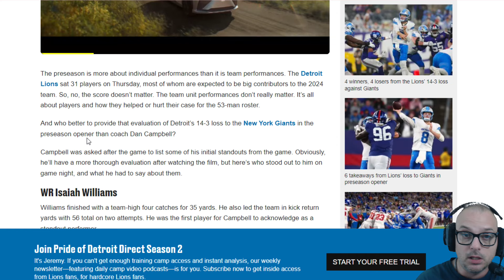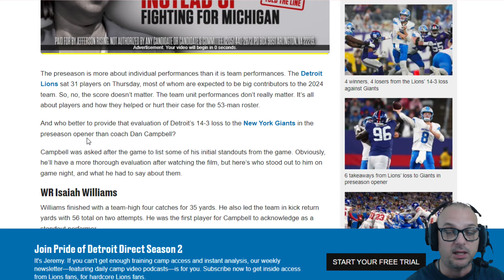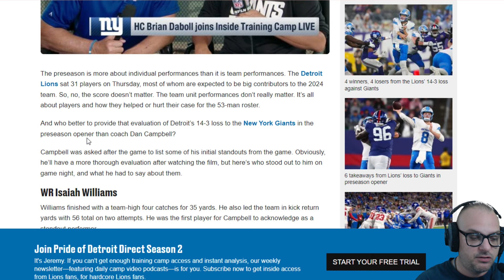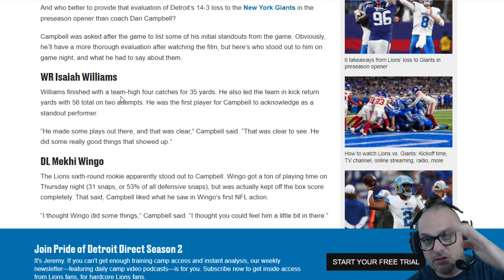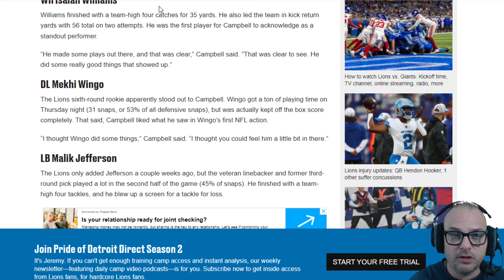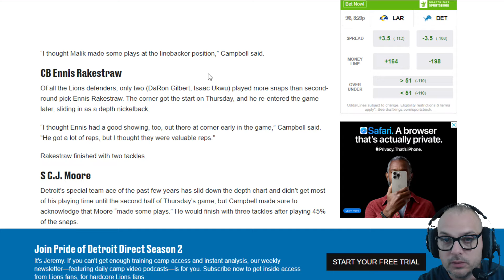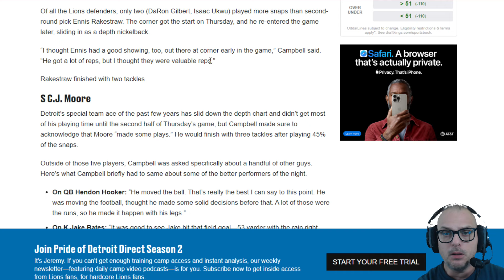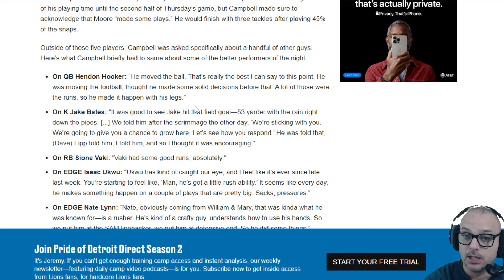Detroit Lions vs. New York Giants Preseason Week 1 Takeaways: Hendon Hooker Played Well + Sione Vaki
The preseason is more about individual performances than it is team performances. The Detroit Lions sat 31 players on Thursday, most of whom are expected to be big contributors to the 2024 team. So, no, the score doesn’t matter. The team unit performances don’t really matter. It’s all about players and how they helped or hurt their case for the 53-man roster.

And who better to provide that evaluation of Detroit’s 14-3 loss to the New York Giants in the preseason opener than coach Dan Campbell?

Campbell was asked after the game to list some of his initial standouts from the game. Obviously, he’ll have a more thorough evaluation after watching the film, but here’s who stood out to him on game night, and what he had to say about them.

WR Isaiah Williams
Williams finished with a team-high four catches for 35 yards. He also led the team in kick return yards with 56 total on two attempts. He was the first player for Campbell to acknowledge as a standout performer.

“He made some plays out there, and that was clear,” Campbell said. “That was clear to see. He did some really good things that showed up.”

DL Mekhi Wingo
The Lions sixth-round rookie apparently stood out to Campbell. Wingo got a ton of playing time on Thursday night (31 snaps, or 53% of all defensive snaps), but was actually kept off the box score completely. That said, Campbell liked what he saw in Wingo’s first NFL action.

“I thought Wingo did some things,” Campbell said. “I thought you could feel him a little bit in there.”

LB Malik Jefferson
The Lions only added Jefferson a couple weeks ago, but the veteran linebacker and former third-round pick played a lot in the second half of the game (45% of snaps). He finished with a team-high four tackles, and he blew up a screen for a tackle for loss.

“I thought Malik made some plays at the linebacker position,” Campbell said.

CB Ennis Rakestraw
Of all the Lions defenders, only two (DaRon Gilbert, Isaac Ukwu) played more snaps than second-round pick Ennis Rakestraw. The corner got the start on Thursday, and he re-entered the game later, sliding in as a depth nickelback.

“I thought Ennis had a good showing, too, out there at corner early in the game,” Campbell said. “He got a lot of reps, but I thought they were valuable reps.”

Rakestraw finished with two tackles.

S C.J. Moore
Detroit’s special team ace of the past few years has slid down the depth chart and didn’t get most of his playing time until the second half of Thursday’s game, but Campbell made sure to acknowledge that Moore “made some plays.” He would finish with three tackles after playing 45% of the snaps.

Outside of those five players, Campbell was asked specifically about a handful of other guys. Here’s what Campbell briefly had to same about some of the better performers of the night.

On QB Hendon Hooker: “He moved the ball. That’s really the best I can say to this point. He was moving the football, thought he made some solid decisions before that. A lot of those were the runs, so he made it happen with his legs.”
On K Jake Bates: “It was good to see Jake hit that field goal—53 yarder with the rain right down the pipes. [...] We told him after the scrimmage the other day, ‘We’re sticking with you. We’re going to give you a chance to grow here. Let’s see how you respond.’ He was told that, (Dave) Fipp told him, I told him, and so I thought it was encouraging.”
On RB Sione Vaki: “Vaki had some good runs, absolutely.”
On EDGE Isaac Ukwu: “Ukwu has kind of caught our eye, and I feel like it’s ever since late last week. You’re starting to feel like, ‘Man, he’s got a little rush ability.’ It seems like every day, he makes something happen on a couple of plays that are pretty big. Sacks, pressures.”
On EDGE Nate Lynn: “Nate, obviously coming from William & Mary, that was kinda what he was known for—is a rusher. He’s kind of a crafty guy, understands how to use his hands. So we put him at the SAM linebacker, we put him at defensive end. So he did some things.”